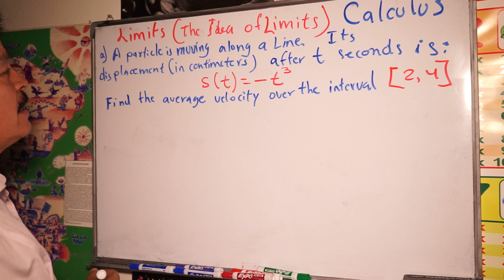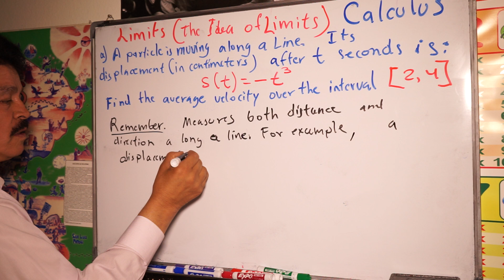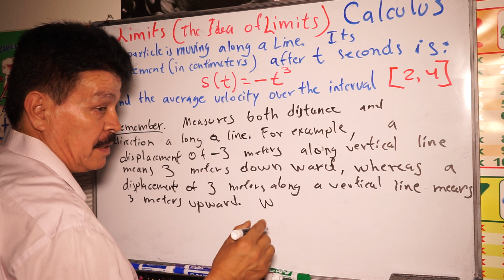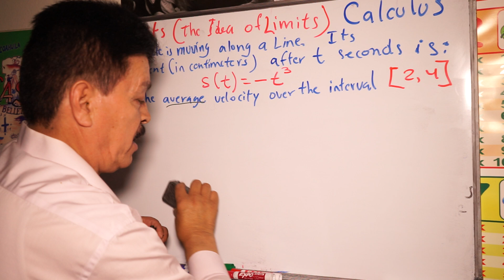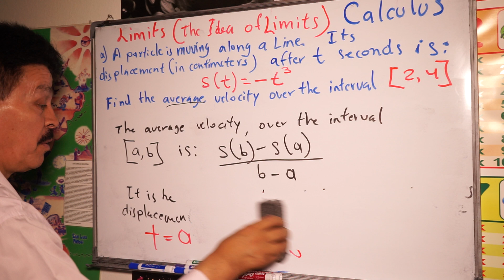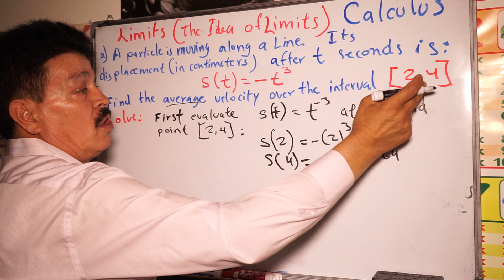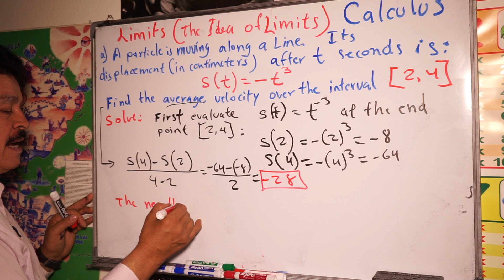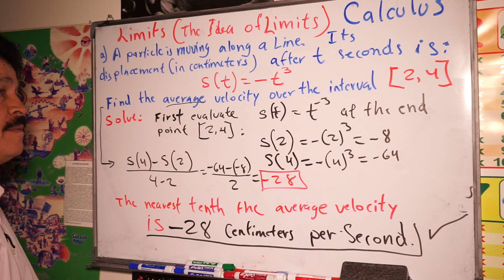Unlocking the Mystery: Understanding Limits in Mathematics | Calculus